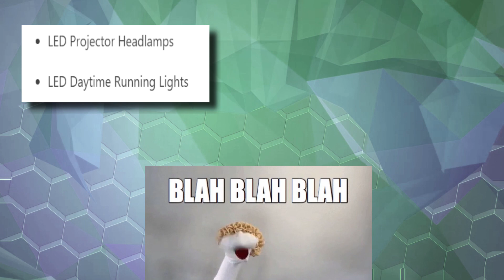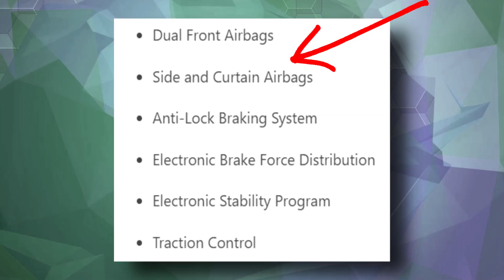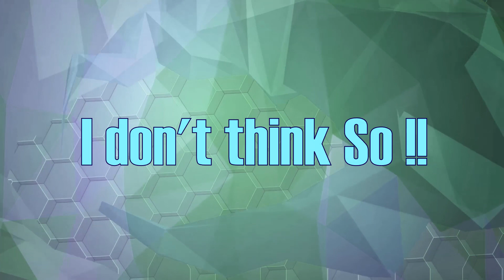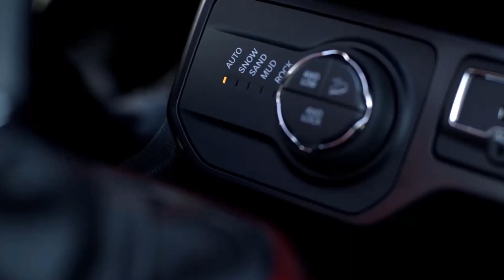Jeep Renegade India Launch | 2022 Upcoming Cars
Jeep Renegade k test mules boht baar Spy kie gye he aur Jeep K CEO n confirm bhi kia he ki ye gadi Jal India me lae jaegi. Esa mana ja raha he ki ye 4x4 option k sath aaegi jo Suzuki Jimny 2022 ko kaddi takkar degi. Sath hi iska 4x2 version Hyundai Creta, Tata Harrier aur Kia seltos ko takkr degi. - Relishers Point
Lekin sb kuch pricing pr depend krta h. Toh iss video me janege ki kya ye sb ho paega ?

Info - Rushlane, Indiacarnews, Carandbike, Gaddiwaadi, CarblogIndia,  and whole Internet 🙏